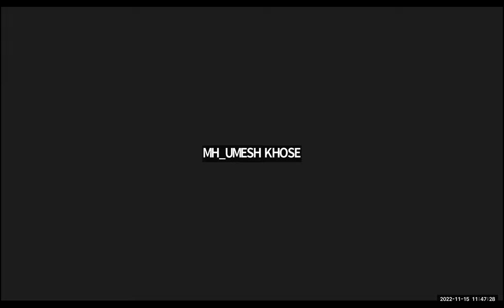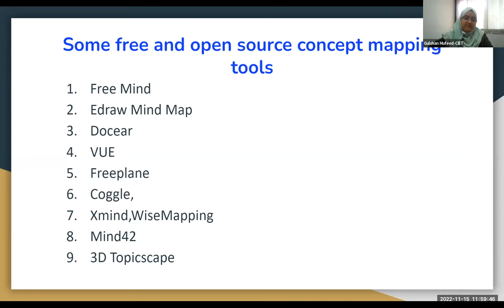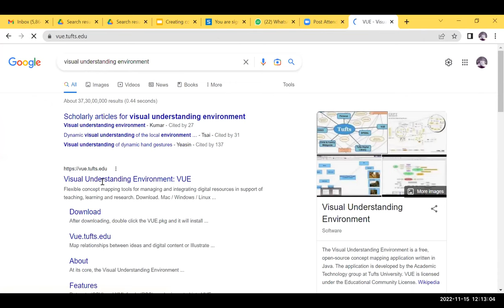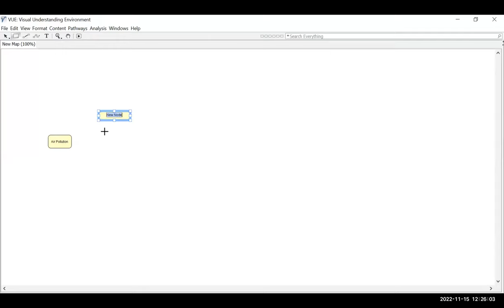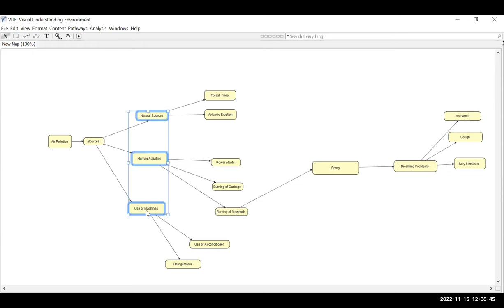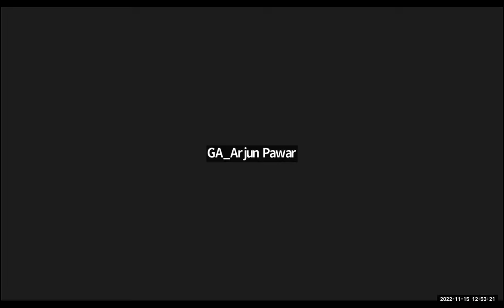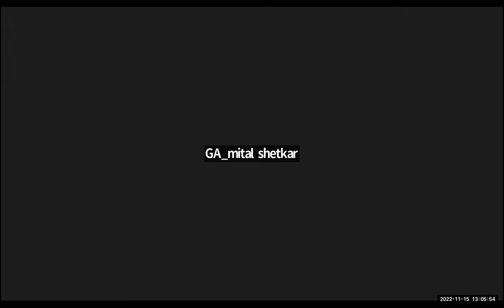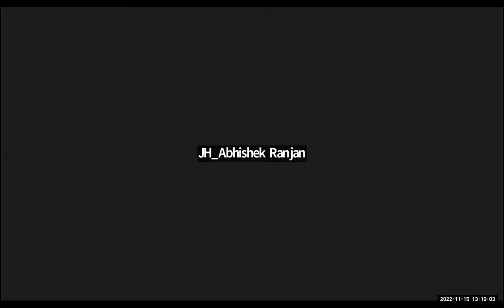Graphic Resources II- Concept, Purpose, Type, Development Process and Hands On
Training on Graphic Resources II- Concept, Purpose, Type, Development Process and Hands On